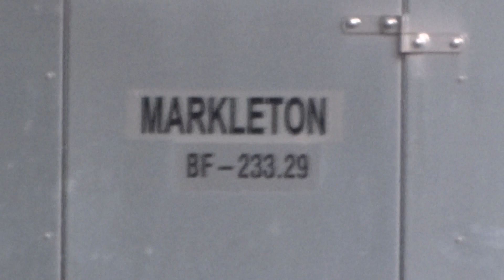The CSX Windmill Train Comes Through Markleton, PA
A new EMD and a rebuilt GE pull 156-axle CSX train W992 east through the Markleton Road grade crossing in Markleton, Pennsylvania, loaded with wind turbine components. Locomotives: CSX 7212(GE CM44AC) & CSX 4550(SD70MACe).